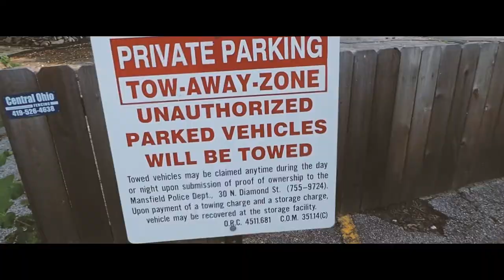Benji Hunnit x Dollabill - Turning Back (Official Music Video) | Shot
Shot By Shaq Grier
Follow Benji Hunnit and DollaBill @ Reverbnation.com
Follow On Twitter : @ShaqGrier